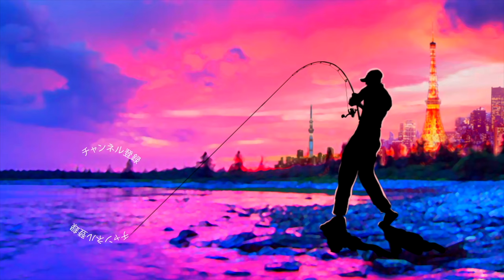【バス釣り】デプス「サカマタシャッドリアル / SAKAMATASHAD REAL」【deps】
バス釣り！デプス「サカマタシャッドリアル / SAKAMATASHAD REAL」がいよいよ登場しましたね！depsの大人気ルアーがリアルプリントを待とうとどうなるのか！？早速開封していきま〜す

サカマタシャッド･リアル
SIZE：6inch(3/pac)
material：NON-SALT
推奨フック：#4/0オフセットフック
￥1,650(税抜￥1,500)
2023.9 release.

55アップしか釣れない！デプス「コードネームバス」に巨大バスが襲い掛かる衝撃映像